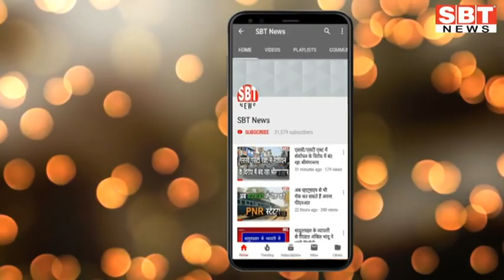18 फरवरी : राजस्थान दोपहर 1.15 बजे की बड़ी खबरें | SBT News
Sriganganagar news
Hanumangarh news
bikaner sbt
bikaner news
jodhpur news
churu news
Sikar news
Mosam news
sriganganagar temperature
Barish
Barsaat
mansoon
news
morning news
Hindi news
new rules
Rajasthan news
hariyana news
maharastra news
latest news
bjp
up news
News website
nonstop news
news headlines
today news
aaj ka news
online news
Headlines News
skymetweather